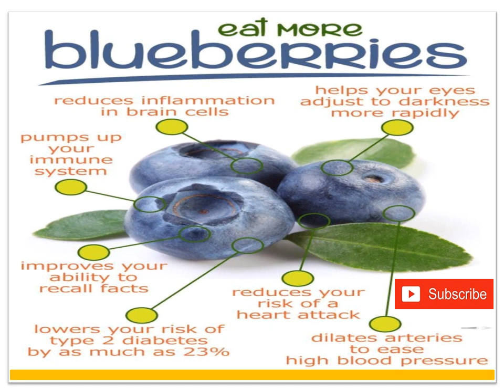e a t m o r e......................................